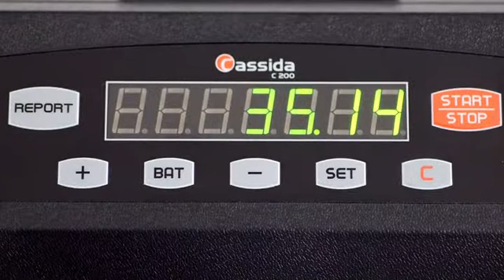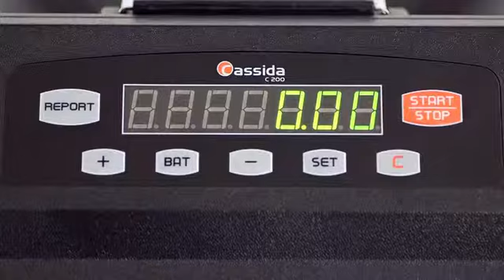Cassida Coin Sorter C200